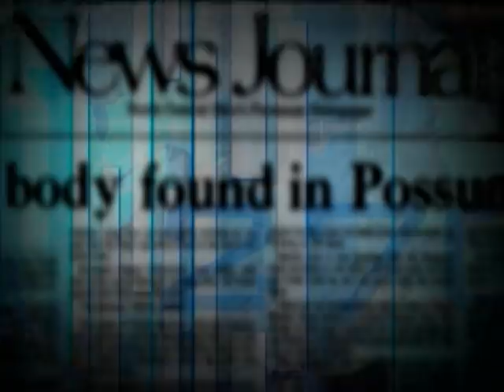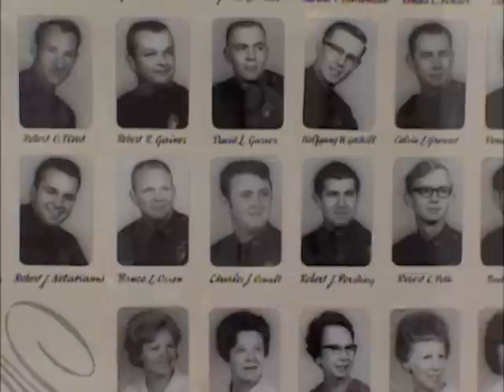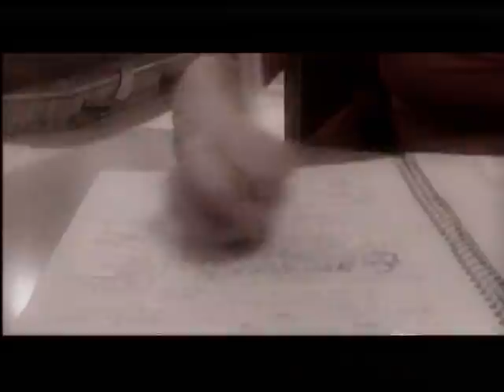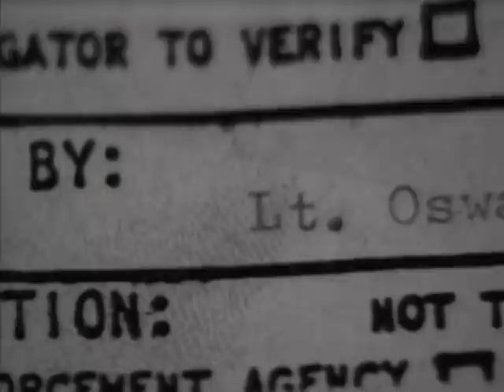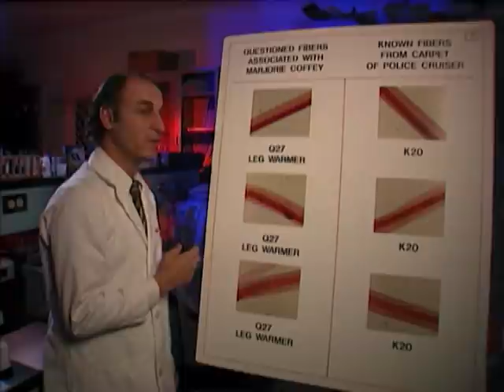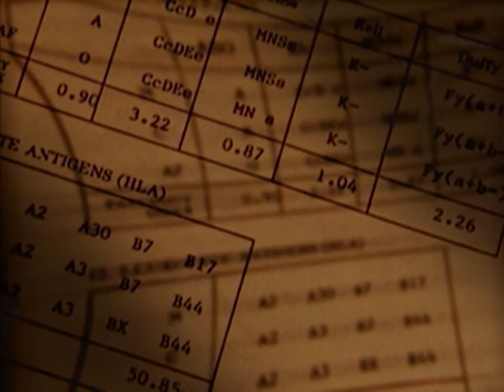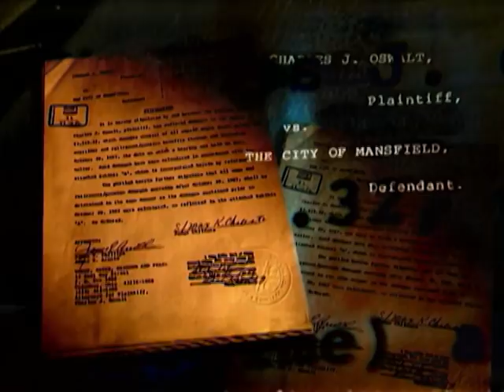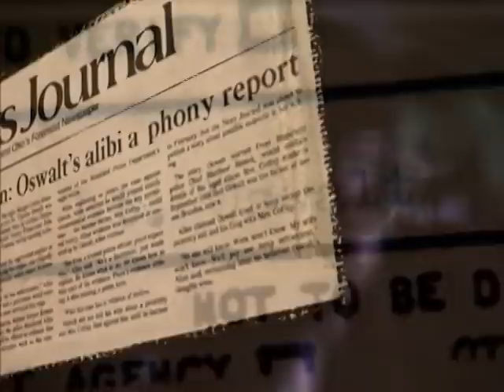Forensic Files - Season 7, Episode 4 - Who's Your Daddy? - Full Episode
In 1988, the body of a young woman was discovered in an Ohio river. Most of the evidence had been washed away, but the victim's 6-year-old son unwittingly told investigators all they needed to know — without saying a word. The clue was in his genes.